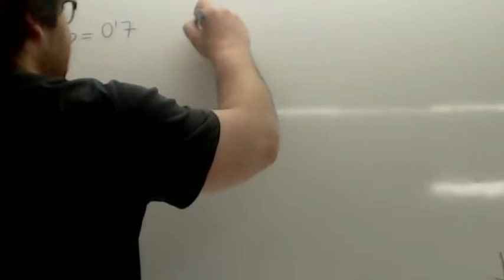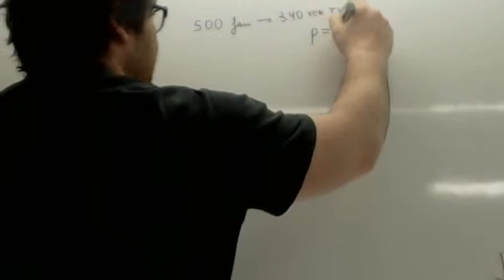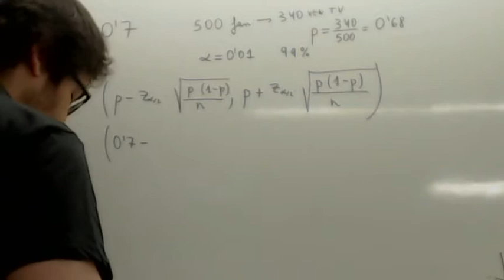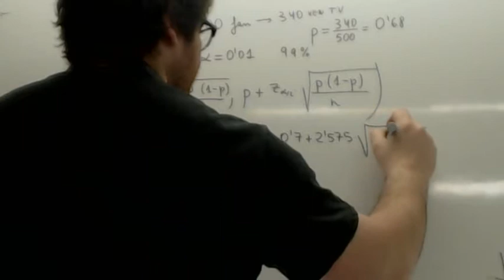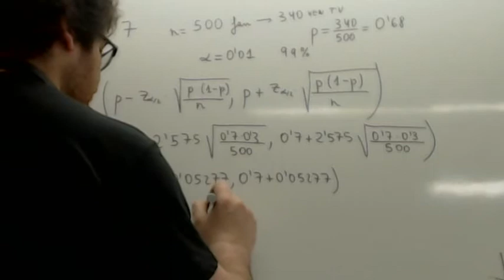Contraste unilateral proporcion Usero